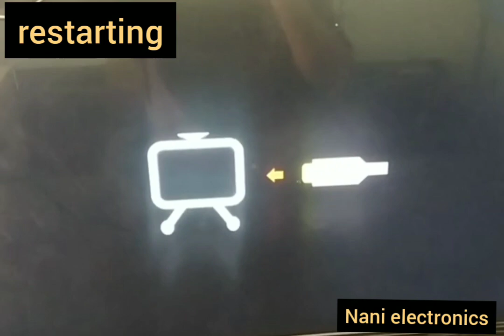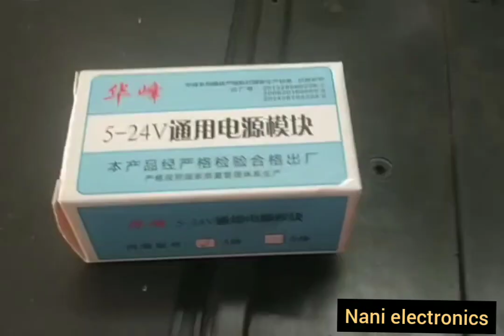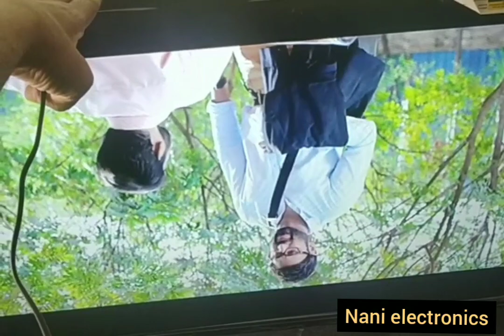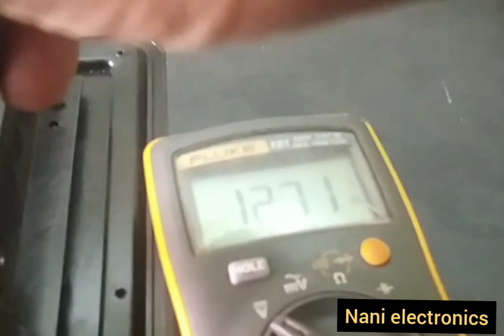5-24v universal power module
fixing without preset